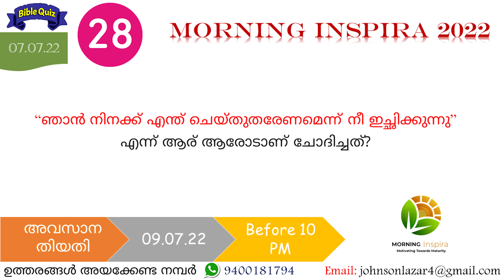Morning Inspira|July 07|Day 188|Abbey P Cherian|Episode 553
July - 07
Day - 188
Episode - 553
Abbey P Cherian

വായന ഭാഗങ്ങൾ
1. ന്യായാധിപന്മാർ (Judges) 5
2.  സഭാപ്രസംഗി (Ecclesiastes) 10
3.  മർക്കൊസ് (Mark) 10: 46- 52
4. എഫെസ്യർ (Ephesians) 5: 22 - 33

ഇന്നത്തെ ചോദ്യം
ഞാൻ നിനക്ക് എന്ത് ചെയ്തുതരേണമെന്ന് നീ ഇച്ഛിക്കുന്നു?” എന്ന് ആര് ആരോടാണ് ചോദിച്ചത്?

ഉത്തരങ്ങൾ അയക്കേണ്ട ഫോർമാറ്റ്:
Name:
Place
Date:
Answer:
Week - 12 മുതൽ  Week 24 വരെയുള്ള (March 13 - June 11) ശരിയുത്തരങ്ങൾ
March 13 = 1. പ്രാണനെ തണുപ്പിക്കുന്നു
, 2. ഹൃദയത്തെ  സന്തോഷിപ്പിക്കുന്നു, 3. നിർമ്മലമായത് (സങ്കീ.19:7, 8, 9)
March 14 = പ്രവൃത്തി: 27:38
March 15 = ഗർഭപാത്രത്തിൽ നിന്ന് ദൈവത്തിന് ഇന്ന് ഏൽപ്പിക്കപ്പെട്ടു
(സങ്കീർത്തനം . 22:10)
March 16 = സമാധാനയാഗത്തിന്റെ മാംസം (ലേവ്യ. 7:15)
March 17 =  ദൈവപുത്രൻ
(റോമ 1:5)
March 18 = ഇടർച്ച വരുത്തുന്ന മനുഷ്യന്
 (മത്താ: 18:7)
March 19 = യഹോവയുടെ ശബ്ദം (സങ്കീർത്തനം . 29:7)
March 20 = ദയ (സങ്കീർ . 31:21)
March 21 = ആത്മവിലുള്ള ഹൃദയ പരിച്ഛേദന പ്രാപിക്കുന്നവർക്ക് (റോമ 2.29)
March 22 = ക്ഷമ
 (മത്താ.18:35)
March 23 =  ജീവനുള പക്ഷിയെ (14: 53)
March 24 = 37:3
March 25 = സമ്പന്നനായ യൗവനക്കാരൻ (മത്താ 19:22)
March 26 = രക്തം (ലേവ്യാ.17:11)
March 27 = മരണം (റോമ.5:12)
March 28 =  അവയവങ്ങളെ (റോമ. 6.13)
March 29 = ചട്ടങ്ങളും വിധികളും പ്രമാണിച്ച് ആചരിക്കേണം (ലേവ്യാ.20:22)
March 30 = സീയോൻ പർവതം (സങ്കീർ . 48:11)
March  31 = ഒലിവുമല
April 01 = ആത്മതപനം (ലേവ്യാ 23:28)
April 02 = ജഡത്തിന്റെ ചിന്ത
April 03 = അമ്പതാം സംവത്സരം (ലേവ്യാ.25:11)
April 04 = യോഹന്നാൻ (മത്താ: 21:32)
April 05 =  ദുഷ്ടന്മാർ (സങ്കി. 58:3)
April 06 = ലേവ്യർ (സംഖ്യാ 1:50)
April 07 = പരീശന്മാർ
 (മത്താ 22:15)
April 08 = കെഹാത്തിൽ നിന്ന്
 (സംഖ്യ. 3.27)
April 09 = സീനായി (സങ്കീ.68.8)
April 10 = ദൈവഹിതം (12:2)
April 11 = നന്നായി, നന്നായി (സങ്കീ 70:3)
April 12 = വിളവ്സ (ങ്കീ. 72: 16)
April 13 = ന്യായപ്രമാണം (റോമ:13:8)
April 14 = എതിരാളികളുടെ കലഹം (സങ്കീ.14:23)
April 15 = മോശെ ഹോബാബിനോട്
 (സംഖ്യ. 10:29)
April 16 = സ്നേഹം (മത്താ.24:12)
April 17 = മക്കെദോന്യയിലും അഖായിലും ഉള്ളവർക്ക്  (റോമ 15:26)
April 18 = യഹോവയുടെ തീഷ്ണത (സങ്കീ. 79:5)
April 19 = അമാലേക്യരും കനാന്യരും താഴ്‌വരയിൽ പാർക്കുന്നത് കൊണ്ട് (സംഖ്യ. 14:25)
April 20 = എരസ്തൊസ് (റോമാ 16: 23)
April 21 = അല്പത്തിൽ വിശ്വസ്തൻ (മത്താ.25:23)
April 22 = അഹരോന്റെ വടി (സംഖ്യാ.17:10)
April 23 = പൗലോസ് (1 കൊരി.1:15)
April 24 = വിശുദ്ധി (സങ്കീ.93:5)
April 25 = മന്ന
, യേശുവിന്റെ കാലിൽ പൂശിയ തൈലം
April 26 = സിപ്പോരിന്റെ (സംഖ്യാ 22:4)
April 27 = യോഹന്നാൻ
April 28 = ഫീനെഹാസ്. (സംഖ്യാ.25:13)
April 29 = വിശ്വസ്ത (1 കൊരി 4:2)
April 30 = ചന്ദ്രനെ (സങ്കീ.104: 19)
May 01 = യേശു യൂദായെ (മത്താ.26:47 - 50)
May 02 = രക്തപാതകം കൊണ്ട് (സങ്കീ.106.38)
May 03 = ദൈവസന്നിധിയിൽ
(1 കൊരി.1:24)
May 04 = മിദ്യാന്യ സ്ത്രീകൾ. (31:9,14,15,16)
May 05 = കാട്ടുമൃഗങ്ങൾ (സങ്കീ.104:18)
May 06 = 123 (സംഖ്യ 33:38)
May 07 = അങ്കം പൊരുന്നവൻ
 (1 കൊരി. 9:25)
May 08 = ഭക്തന്മാരുടെ മരണം
 (സങ്കീ 116.15)
May 09 = യാഗങ്ങൾ ഭുജിക്കുന്നവർ (1 കൊര്യ. 10:18)
May 10 = മറിയ (മത്താ. 27:56)
May 11 = വചനം (സങ്കീ. 119: 38)
May 12 = ബാശാൻ രാജാവായ ഓഗിന് (ആവ. 3.11)
May 13 = കല്പന (സങ്കീ.119.96)
May 14 = ജാഗ്രതയായിപ്പൻ
 (അവ. 5.32)
May 15 = സകല കല്പനകളും ആചരിപ്പാൻ തക്കവണ്ണം കാത്തു കൊള്ളുന്നവർ (അവ 6:25)
May 16 = ന്യായപ്രമാണത്തോടു പ്രിയം ഉള്ളവർക്ക് (സങ്കീ.119 .165)
May 17 = സ്നേഹം (1 കൊരി.13:4)
May 18 = അന്യഭാഷ (1 കൊരി.14:22)
May 19 = യോത്ബത്താ (ആവ.10:7)
May 20 = അശുദ്ധാത്മാവുള്ള മനുഷ്യൻ - യേശുവിനോട്
 (മർക്കൊസ്. 1:24)
May 21 = സദാചാരം (1 കൊരി.15:33)
May 22 = എദോമ്യർ (സങ്കീ.137:7)
May 23 = വിളവിന്റെ ദശാംശം ഒക്കെയും; വേർതിരിച്ചു പട്ടണങ്ങളിൽ സംഗ്രഹിക്കേണം
 (ആവ.14:28)
May 24 = സ്തെഫനാസിന്റെ കുടുംബം (1 കൊരി.16.15)
May 25 = സമ്മാനം (ആവർ. 16.. 19)
May 26 = മനുഷ്യർ (സങ്കീ.145:6)
May 27 = മർ. 3:8
May 28 = അതിർ. ആവ.19:14
May 29 = പരിശുദ്ധാത്മാവിൻറെ നേരെ ദൂഷണം (മർ. 3:29)
May 30 = ഭോഷന്മാർ (സദൃ. 1:7)
May 31 = പരിജ്ഞാനം (സദൃ.2:10)
June 01 = ജ്ഞാനം പ്രാപിക്കുന്ന മനുഷ്യനും
 വിവേകം ലഭിക്കുന്ന നരനും ഭാഗ്യവാൻ (സദൃ. 3.. 13)
June 02 = നൊടിനേരത്തേക്കുള്ള ഞങ്ങളുടെ ലഘുവായ കഷ്ടം (2 കൊരി 14.17)
June 03 = അമാലേക്കിന്റെ (അവ. 25:19)
June 04 = മടിയന് (സദൃ 6:6-11)
June 05 = യാഗപീഠത്തിന്റെ കല്ലുകളിൽ
June 06 = വിശുദ്ധി (2 കൊരി 7:1)
June 07 = വിശ്വാസം, വചനം, പരിജ്ഞാനം, പൂർണ്ണജാഗ്രത, ഞങ്ങളോടുള്ള സ്നേഹം (2 കൊരി 8:7)
June 08 = നീതിമാന്റെ വായ് (സദൃ 10:11)
June 09 = ക്രിസ്തുവിന്റെ സൗമ്യതയും ശാന്തയും
 (2 കൊരി.. 10:1)
June 10 = ഉപദേശം (ആവ. 32.2)
June 11 = മൂന്ന് (2 കൊരി.11.25)
വിജയികൾ
Aby Elsa Babu Pooyappally, Anupama Joe Moovattupuzha, Deepa Wiswam Uchakkada, Esther Biju Chuvannamannu, Jemi Shinto Angamaly, Jessy Benny Mookkannoor, Julie Biju Chuvannamannu, Lissy Joy Kottarakkara, Ludia Grace, Ponnamma Raju Bangalore, Riya Sony Pampady, Sajitha Kuruvila Puthuppally, Serene Stanley Malampuzha, Sheeja Sabu Pallipad, Shinto Kulangara Angamaly, Sonia Sam Malampuzha, Susy Babu Valakom, Thabitha Jessan Chennai